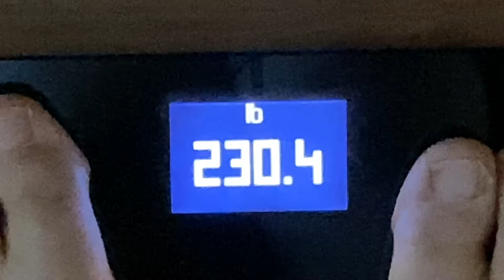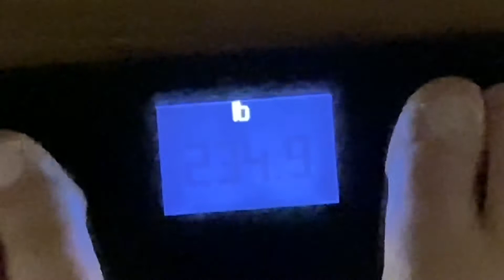Sept 7 - re feed day. Tomorrow starts another week water fast!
6 days water fast and one day re feed until I water fasted 30 days.  Then bone broth fast till I reach my weight goal!